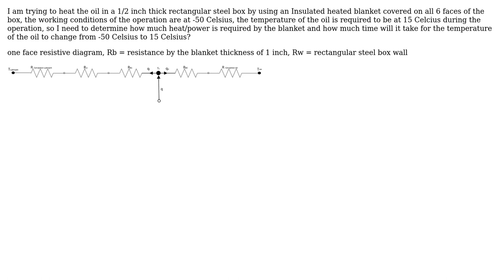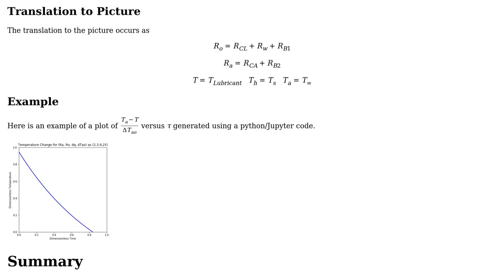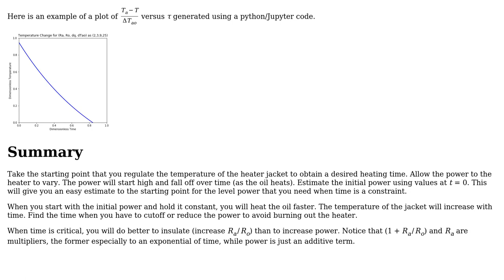Engineering: Conductive Heat Transfer calculation over time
With thanks & praise to God, and with thanks to the many people who have made this project possible! | Content (except music & images) licensed under CC BY-SA | Music | Images & others | With thanks to user paul user Jeffrey J Weimer and the Stack Exchange Network Trademarks are property of their respective owners. You are responsible for your own actions.